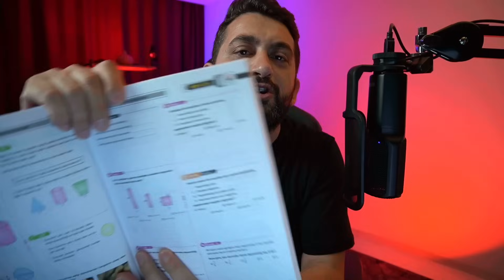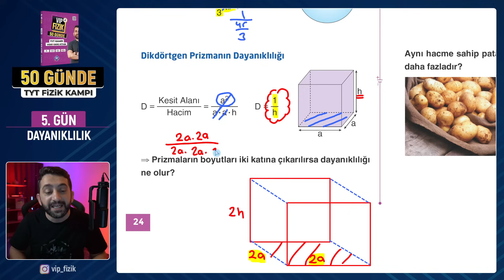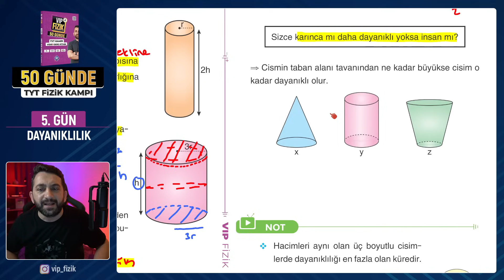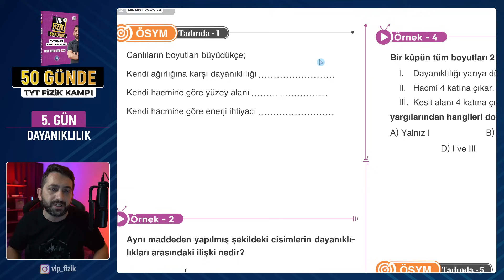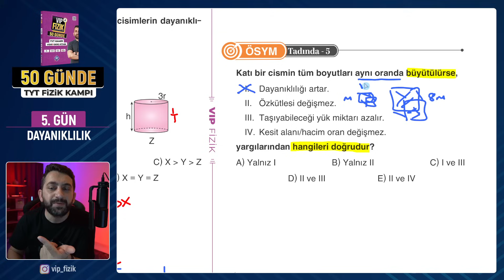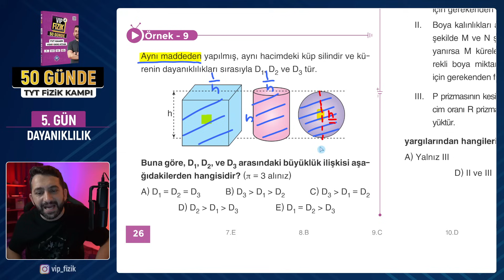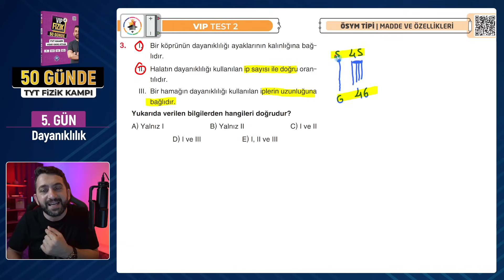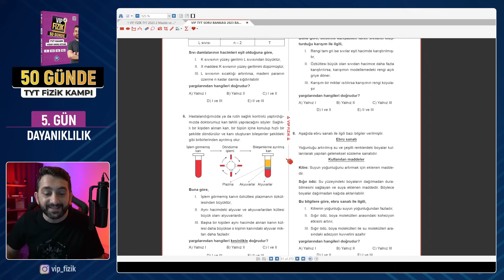Katılarda boyutlar arası ilişkiler ve dayanıklılık konu anlatımı | 5.gün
tyt fizik, 2025 tyt fizik, 2025 tyt fizik kampı, katılarda dayanıklılık, dayanıklılık konu anlatımı, dayanıklılık soru çözümü, katılarda boyutlar arası ilişkiler,